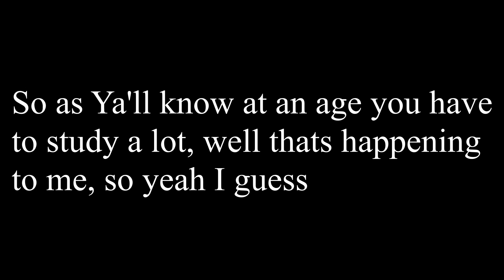Announcement ;/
Yeah sorry, I'll try to upload daily lol